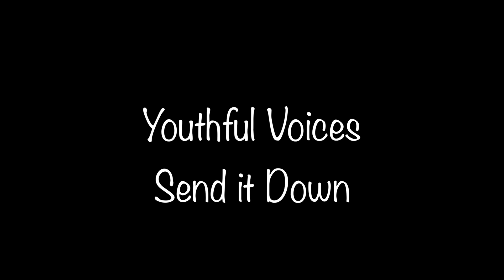Youthful Voices: Send It Down (Rehearsal)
First Church's youth choir rehearses a rendition of Dexter Walker and Zion Movement's song, "Send it Down."